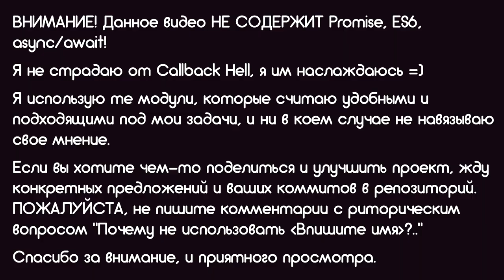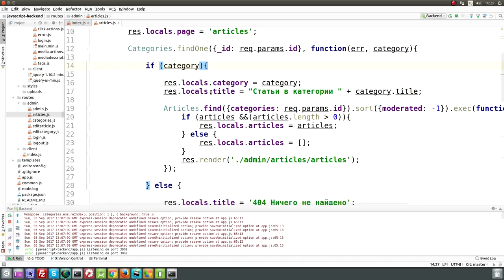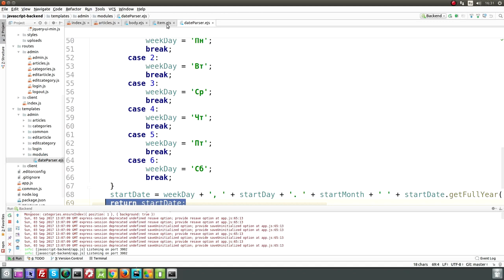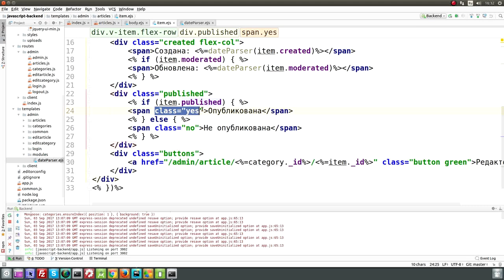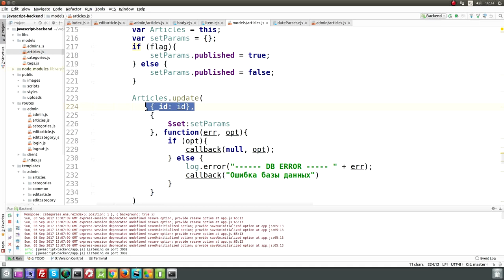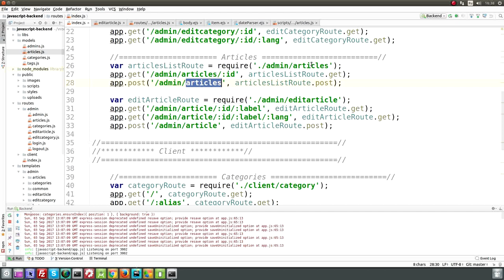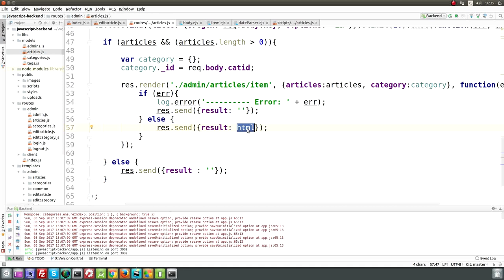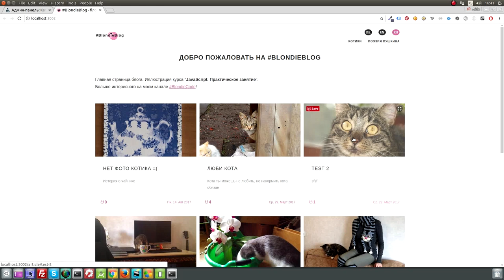Список статей. Публикация и снятие с публикации. Log out для модератора.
Админ-панель блога. Бэкэнд на JavaScript. Разбираемся как сделать публикацию статьи, как найти запись в MongoDB по первым буквам, как сделать logout и разрушить сессию пользователя.